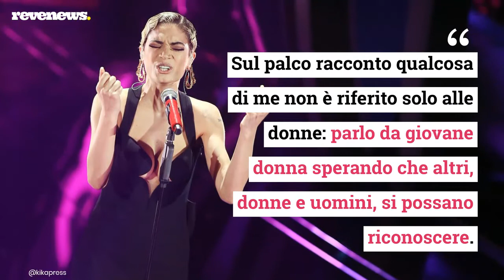Elodie co-conduttrice al Festival di Sanremo 2021: «Noi donne dobbiamo fare più squadra»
Dopo Matilda De Angelis nella serata d’esordio del Festival di Sanremo, la seconda primadonna dell’Ariston è Elodie. “Sono veramente onorata e ringrazio Amadeus per questo invito speciale – dice la cantante – Vi porto la mia parte infantile, quella di una Elodie dodicenne”. Elodie, tra l’altro, ha chiuso il 2020 in vetta alle classifiche musicali, un risultato a cui anche il Festival ha contribuito. “Essere la donna più ascoltata in Italia è un bel risultato – osserva – credo che abbiamo bisogno di esser più presenti. Dobbiamo forse essere più competitive e fare più squadra tra noi. C’è un problema di genere anche tra di noi: dovremmo essere più comprensive e meno giudicanti. Le competenze parlano e l’amore parla.” Ma Elodie si dice ottimista: “ Ci sono molte donne che hanno portato una ventata di freschezza e sono che le cose cambieranno.”